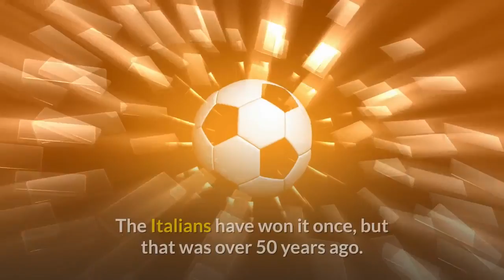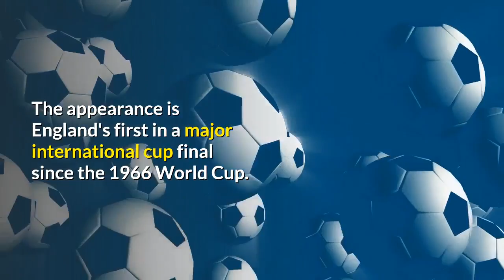Euro 2020 final: When is England-Italy? Ready?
Finally, the Euro 2020 final matchup is set, and it's a dreamy one for supporters of both nations and especially neutral fans. It will be England and Italy battling for the coveted continental trophy. Italy beat Spain on Tuesday in penalty kicks to advance to the final, while England just avoided a shootout, seeing off Denmark in added time on Wednesday.

Ahead of the match, here's everything you need to know:

What day is the game?
The match is set for this Sunday, July 11, from Wembley Stadium in London. That's the same venue hosted both semifinals.

What time does the match start?
Kickoff is officially set for 3 p.m. ET, a familiar time for many matches in the tournament. Local kickoff time will be 9 p.m.

Where can I watch it?
For those fans in the United States, the match will air on ESPN in English and TUDN in Spanish. You can see it in either language by streaming it with fuboTV (try for free).

Craving even more coverage of the world's game? A Daily CBS Soccer Podcast where we take you beyond the pitch and around the globe for commentary, previews, recaps and more.